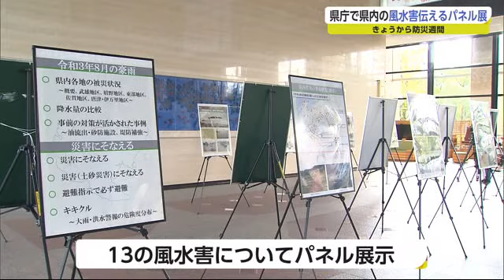“防災週間”に合わせ 県内を襲った13の風水害パネル展【佐賀県】 (21/08/30 18:45)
1923年9月1日に起きた関東大震災を教訓に30日から1週間が「防災週間」となっていますが、県庁では過去に県内を襲った風水害を伝えるパネル展が開かれています。

このパネル展は30日から9月5日までの防災週間に合わせ、県民に防災意識を高めてもらおうと県が開いているものです。会場には1949年昭和24年のジュディス台風から、今月の豪雨まで13の風水害を記録したパネルが展示されています。

このうち、一部では8月の平均降水量の4倍以上の雨が振った今月の豪雨。
六角川の内水氾濫や嬉野のがけ崩れなど、県内各地の被害をとらえた写真が展示されています。
また、1980年昭和55年8月末、九州北部地方は太平洋高気圧の周辺部にあり台風12号の間接的な影響で牛津川や高橋川が氾濫。床上床下浸水は約2万件と大きな被害が出ました。

県河川砂防課 中原慶太副課長：「あんあんという、注意報や警報など地域によってメールが届くようになっているので、そういうものを見ながら状況の把握に努めていただけたら命を守る行動につながるのではないかと」
このパネル展は9月3日まで、県庁新館1階の県民ホールで開かれています。